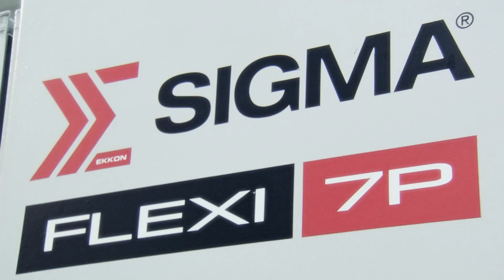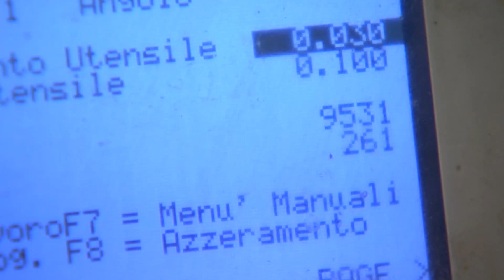Officina Piumatti e Vezza - Video by Uninventiva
Guarda il nostro ultimo video: "Spot - Valgrana"

Video Aziendale girato da noi per Piumatti e Vezza.

►  Per informazioni per realizzazioni video:
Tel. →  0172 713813